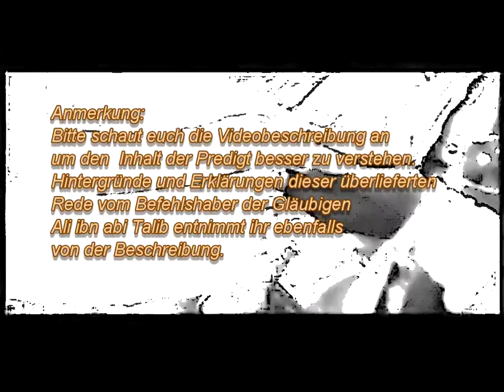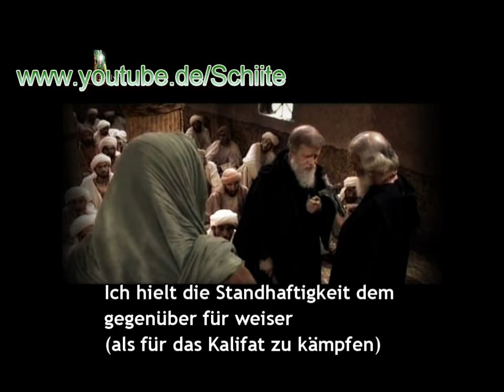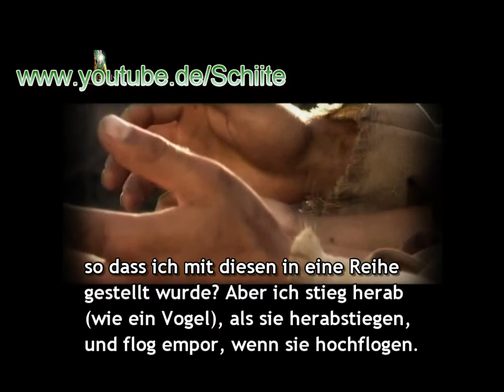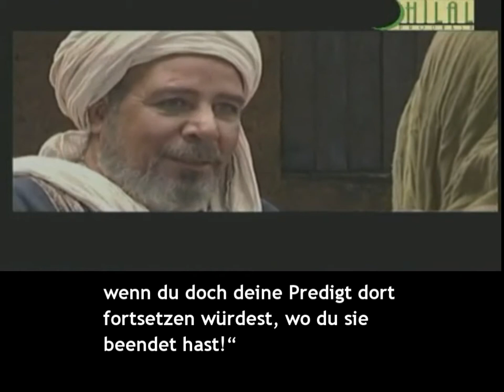(نهج البلاغة )„Predigt von al-Schiqschiqiyya''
Klage über das Kalifat

Bei Allah, der so-und-so [fulan][2] hat sich mit ihm (dem Kalifat) bekleidet, und er wusste sicher, dass meine Position ihm (dem Kalifat) gegenüber dergestalt ist wie die Position der Achse zum Mühlstein. Die Flut entspringt von mir, und kein Vogel kann zu mir emporsteigen. Ich verhüllte mich mit einem Tuch gegen das (Kalifat) und verbarg mich davor. Ich begann zu erwägen, ob ich mir mit abgeschnittener Hand (ohne Helfer) Zugang dazu verschaffen[3] oder ob ich gegenüber der blindmachenden Finsternis standhaft bleiben sollte, in welcher der Erwachsene altersschwach wird und der junge Mann graue Haare bekommt und der Gläubige sich müht, bis er seinem Herrn begegnet!
(Sein) Vorziehen der Standhaftigkeit gegenüber dem Verlust von Unterstützern

Ich hielt die Standhaftigkeit dem gegenüber für weiser (als für das Kalifat zu kämpfen), so blieb ich geduldig angesichts des Dorns in meinem Auge und der Beklemmung in der Kehle, und während ich sehe, wie mein Erbe geplündert wird, bis der erste seines Weges ging und es (das Kalifat) zu dem und dem[4] nach ihm übergab.

Dann zitierte er den Reim von al-A´scha:

„Wie anders sind doch meine Tage im Kamelsattel (d.h. Tage der Härte) als die Tage, (die ich mit) Dschabirs Bruder Hayyan (in Ruhe) verbrachte!" [5]

(Er fuhr fort): Wie seltsam! Während er[6] am Leben war, wollte er von diesem (Kalifat) entbunden werden, doch er bestätigte es für den anderen[7] nach seinem Ableben. Wie ausgelassen haben die beiden seine[8] Euter unter sich aufgeteilt und es in den Besitz des gemeinen (Teils des) Volkes übergehen lassen, dessen Sprache rauh und dessen Berührung hart ist. Unter ihm häuften sich die Fehltritte und (auch) die Entschuldigungen dafür. Sein (des Volkes) Führer war wie der Reiter eines schwierigen (Kamels), wenn er die Zügel (zu fest) aufnahm, würden die Nasenlöcher (des Kamels) zerrissen, und wenn er sie locker ließ, würde er stürzen. Bei Allah, die Menschen wurden so heimgesucht, indem sie (in Verwirrung) herumgestoßen wurden, mit Halsstarrigkeit und Widerspenstigkeit. Ich blieb trotz der langen Zeitdauer und der Härte der Prüfung standhaft, bis dass, als er seines Weges ging[9], er dieses (Kalifat) zur Angelegenheit einer Gruppe machte und behauptete, dass ich einer von ihnen sei[10]. Doch bei Allah, was habe ich mit dieser Beratungsversammlung [schura] zu tun?! Wann regte sich der Zweifel über mich hinsichtlich des ersten von ihnen, so dass ich mit diesen in eine Reihe gestellt wurde? Aber ich stieg herab (wie ein Vogel), als sie herabstiegen, und flog empor, wenn sie hochflogen. Ein Mann von ihnen[11] neigte sich (mir zu) aufgrund seines heimlichen Hasses, und der andere[12] neigte sich dem anderen[13] zu aufgrund seiner Verschwägerung (mit ihm) wegen diesem und jenem, bis dann der Dritte[14] dieser Leute begann, seine Brust (in Hochmut) zu erheben zwischen Exkrementen und Futtertrog. Seine Brüder[15] begannen, das Eigentum Allahs aufzufressen (mit der Gier) mit der ein Kamel das Weidegras des Frühjahrs verzehrt, bis sein Seil reißt, seine Tat ihn zugrunde richtet und sein Bauch ihn niederwirft. Es erschreckten mich nur die Leute, die sich von allen Seiten wie eine Horde Hyänen auf mich stürzten, so dass meine beiden Söhne Hassan und Hussain fast niedergetrampelt und mir das Gewand von meinen Schultern zerrissen worden wären. Sie scharten sich um mich wie eine Herde Schafe und Ziegen. Doch als ich die Angelegenheit (des Kalifats) übernahm[16], brach eine Gruppe von ihnen den Treueid, eine andere irrte von der Wahrheit ab und andere handelten ungerecht, als ob sie nie (die Worte) Allahs gehört hätten: Jene Wohnstatt des Jenseits, die Wir denen geben, die auf Erden keine Erhöhung und keine Verderbnis wünschen, und das Ende gehört den Gottesehrfürchtigen.[17]